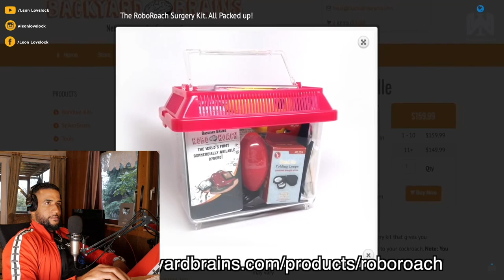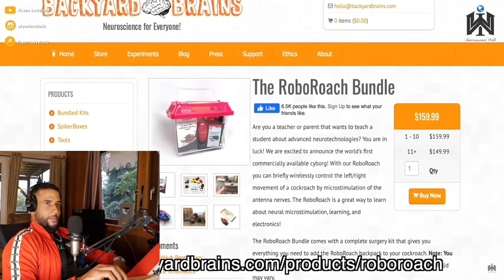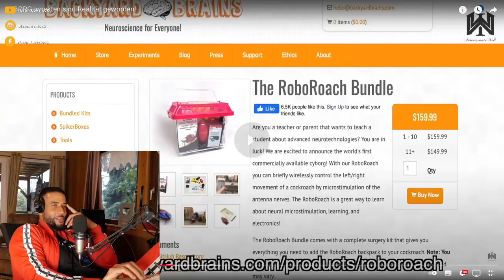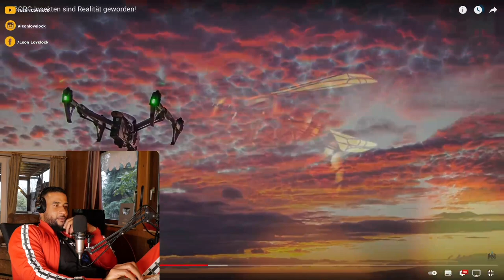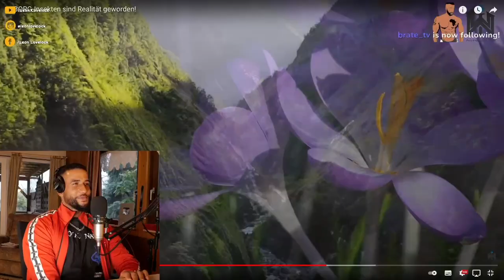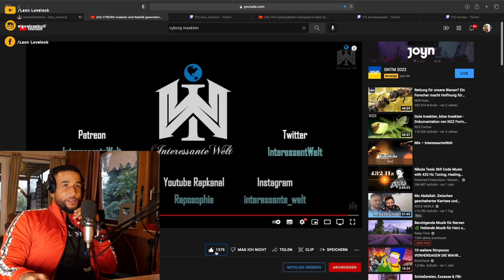CYBORG INSEKTEN 🪲 SIND WIR DIE NÄCHSTEN ? 😱 REACTION - Leon Lovelock